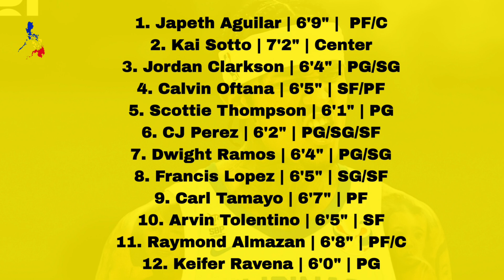PAPALAG ANG GILAS KAPAG ITO ANG MAGIGING LINE UP